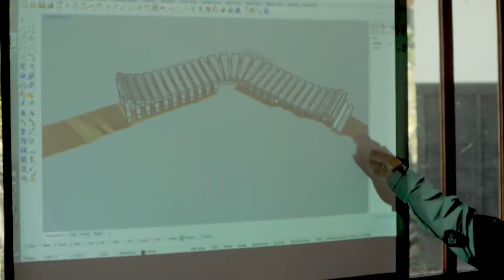Bench WorkShop No7